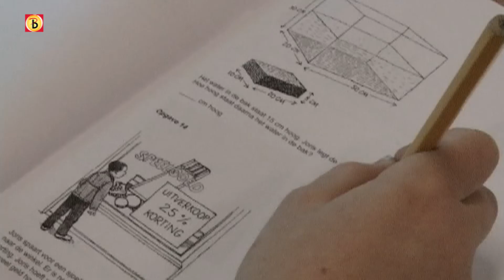Brabantse kinderen doen mee aan Toptoets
Ruim 1400 leerlingen in heel Nederland deden dit jaar mee aan de nationale kenniswedstrijd. Ook in Brabant waren er veel kinderen die de TOP-toets maakten.